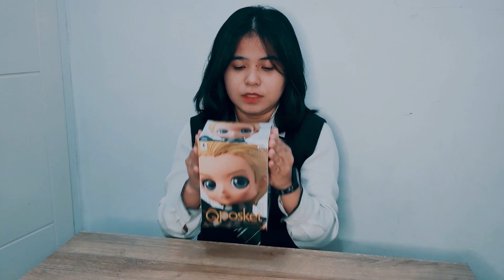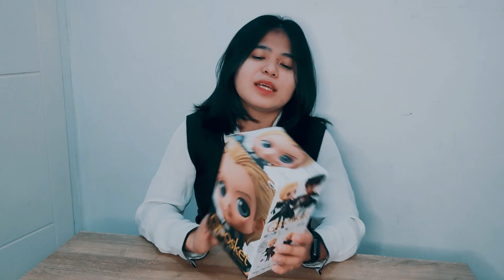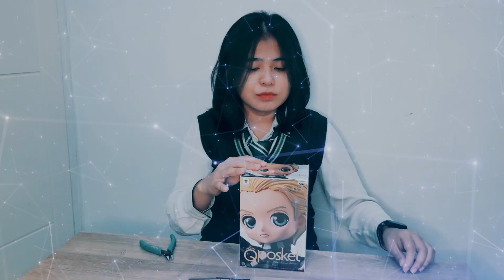UNBOXING & REVIEW - BANPRESTO - QPOSKET - DRACO MALFOY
Brand : Banpresto
Series : Qposket
Original : Draco Malfoy
Material : Pvc
Ukuran : 15 Inci